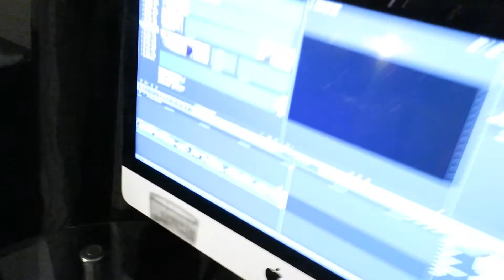MY BIKE ALMOST BROKE MY CAMERA!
(SORRY FOR THE RE UPLOAD!)
half the video was missing so i had to re upload.
This was our last session of the year, and this is what we did. Incline was jam packed with people but we tried to make the best of it.
Nothing against scooter riders, lol just the ones that ride in circles not knowing what to do.

Snap Chat : Vxz8cruz